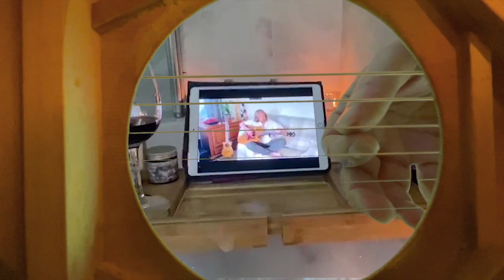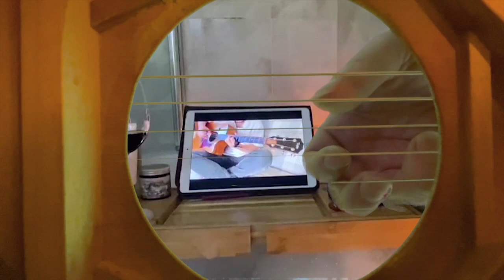I filmed my guitar from the inside!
New song, released on 14th Feb 2021.  Available on all major streaming platforms.

Big thank you to my Mum, Dani, Sanne and all of the stock footage I nabbed from Pexels!...
Peggy Anke, Martina Tomšič, Oleg Magni, Pat Whelen, VERONICA MILLER, Taryn Elliott & Atul Saini.